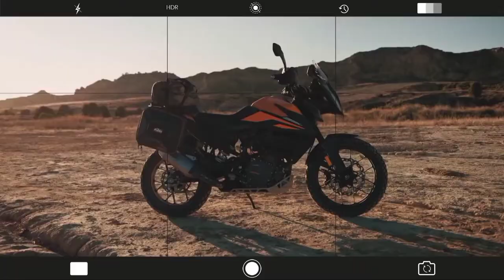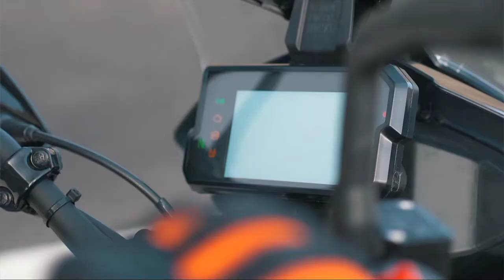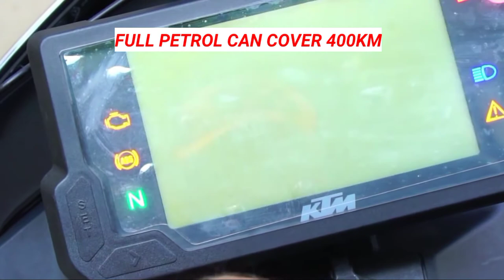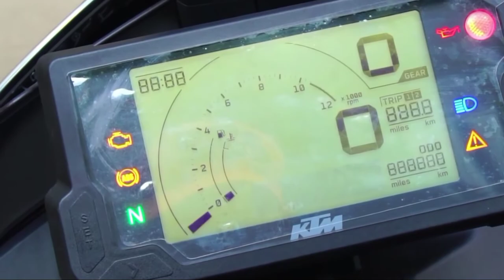KTM NEW BIKE KTM 250 ADVENTURE | KTM ADVENTURE 250 2020 | ALL DETAILS PRICE | MAILEGE HONEST REVIEW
Hello dosto Aaj ki Ish Video Ham ktm ki new bike ktm250adventure ke bare me bat karne wale hai.

2020 ktm
2020 ktm new bike
2020 ktm adventure 250
2020 ktm adventure 250 bs6